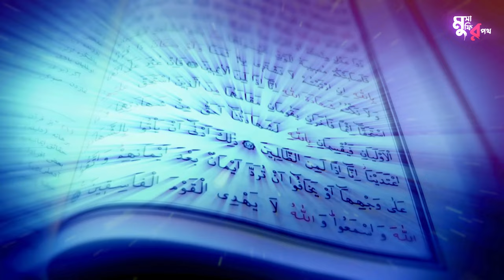রমজানে শেষ দশকে ইতেকাফের ফজিলত ও গুরুত্বপূর্ণ | ইতেকাফের মাধ্যমে শবে কদরের বরকত লাভ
রমজানে শেষ দশকে ইতেকাফ যে কারণে গুরুত্বপূর্ণ | ইতেকাফের মাধ্যমে শবে কদরের বরকত লাভ |

রমজান মাসের শেষ দশকে লাইলাতুল কদরের আগমন ঘটে। এই রাতটি হাজার রাতের চেয়ে উত্তম। এই রাতেই পবিত্র কোরআন নাজিল হয়েছিল।

এই ভিডিওতে আমরা আলোচনা করবো:
লাইলাতুল কদরের فضائل
কোন রাতে লাইলাতুল কদর?
শেষ দশকে লাইলাতুল কদর খুঁজে পে
ইতেকাফের মাধ্যমে শবে কদরের বরকত লাভ

মুসাফির পথ :-
ভিডিওটি উম্মাহ কল্যাণের জন্য - আশা করি এই আয়োজনটুকু আপনাদের ভালো লাগবে। ভিডিওটি ভালো লাগলে একটি লাইক করে আপনার মূল্যবান মতামতটি জানাবেন এবং বন্ধুদের মাঝে শেয়ার করার অনুরোধ রইলো। তো দেখা হচ্ছে আগামী (পর্বে) ততক্ষণ-পর্যন্ত ভালো থাকবেন। “ফি আমানিল্লাহ”